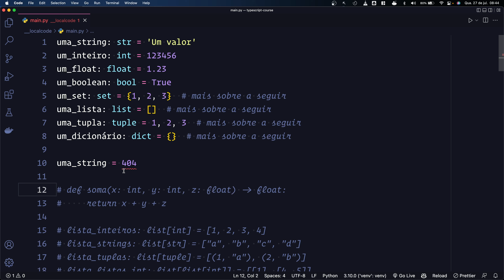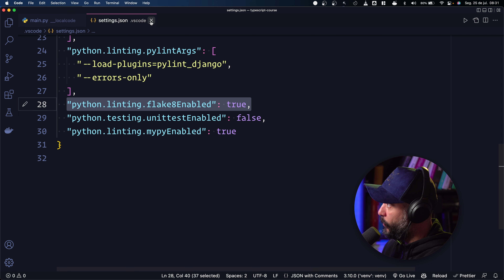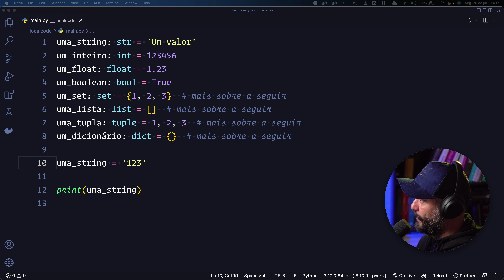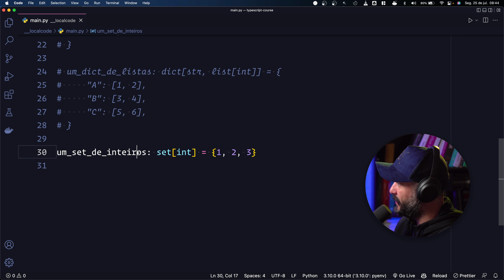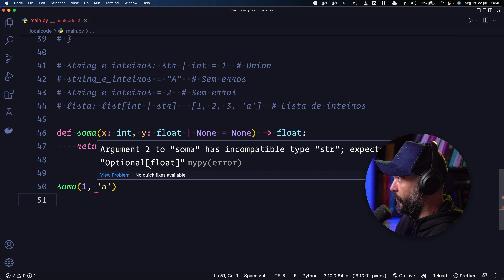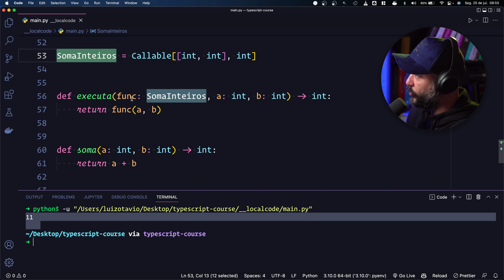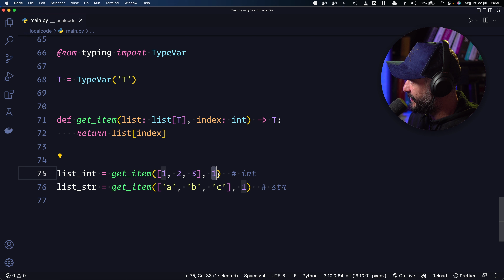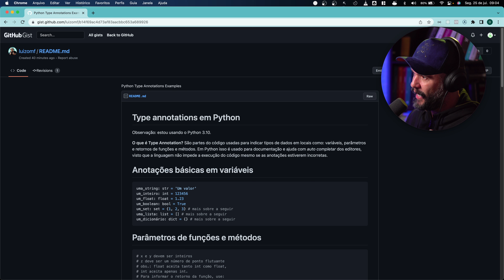Type annotations - Tipagem de dados no Python 3.10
Veja com fazer Type Annotations (tipagem de dados) da forma correta no Python 3.10 ou superior.

00:00 - Introdução
01:55 - Ambiente de desenvolvimento
04:37 - Type Annotations básicas no Python
08:03 - Parâmetros de funções e métodos
09:47 - Listas
11:01 - Dicionários
11:38 - Sets (Conjuntos)
11:53 - Type Alias
13:04 - Type Union
14:10 - Optional Types
15:31 - isinstance
16:58 - Callable
20:34 - Typevar
22:35 - Classes são tipos
25:44 - Concluindo